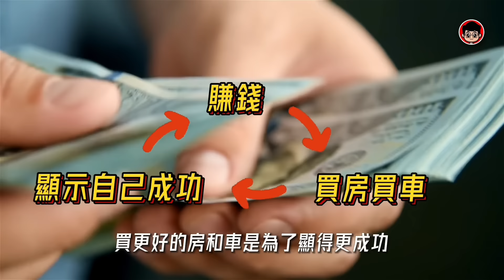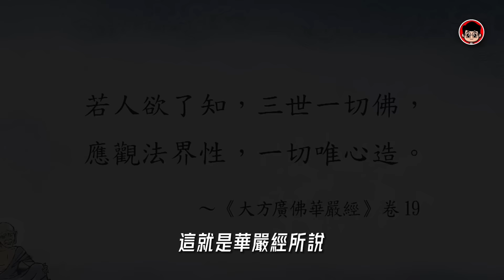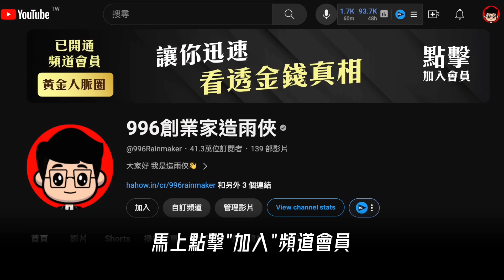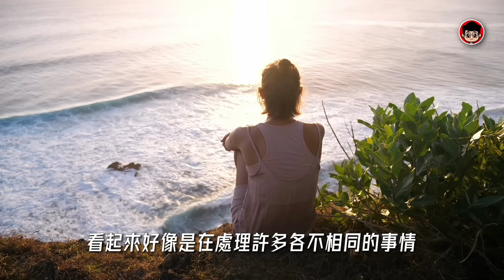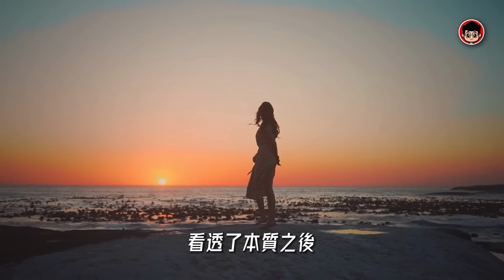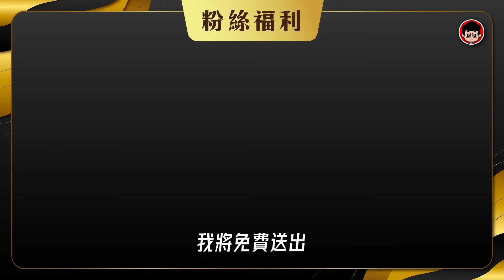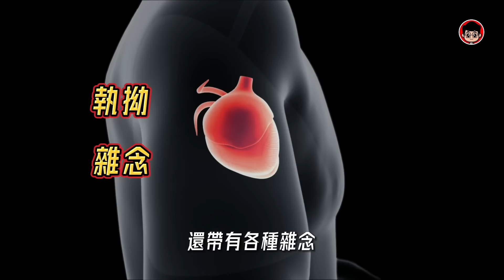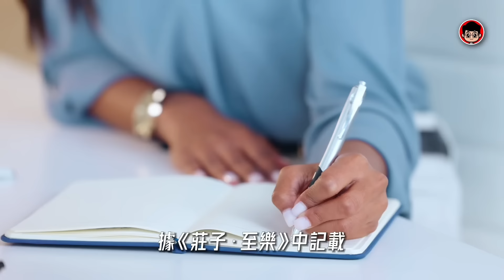稻盛和夫 ： 開悟 其實很簡單！人人都可以輕鬆開悟，7個脫胎換骨的變化！开悟 幸福人生 情感故事 觉悟 个人成长 開悟覺醒 当下的力量 財富思維 破局思维 當下的力量 心灵鸡汤 成功學 第一桶金 反思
🤩 觀看獨家【專屬會員影片】
⏬ 加入我們的【頻道會員】 ⏬⏬⏬:

人一旦開悟
你就再也不可能陷入到
從前的那種愚昧
無知的狀態中
你會活出全新的自己
彷彿脫胎換骨
獲得了第二次的生命

拉開人和人之間距離的
就是心智的開悟程度
大家好，
這裡是造雨俠，
让你更快达到财富自由！
今天，
我們就來看看，
7个开悟故事，
让你瞬间领悟，
不再迷茫！
如果你聽得懂以下的故事，
證明你已經開悟了
如果聽不懂也沒關係，
證明你福報還沒到！

1. 當下的力量
在一個偏僻的寺廟
有一個老和尚和小和尚
老和尚開悟了
小和尚沒有開悟
有一天小和尚問老和尚說
師傅
您開悟前和開悟後有什麼差別呢
老和尚說
開悟前上山砍柴煮飯
小和尚問
那開悟後呢
老和尚又說
開悟後
上山砍柴煮飯
小和尚聽得很疑惑說
沒開悟前和開悟後也沒什麼差別呀
老和尚解釋道
開悟前
上山是為了砍柴
砍柴是為了燒火
燒火是為了煮飯
而開悟後呢
上山就是上山
砍柴就是砍柴
燒火就是燒火
做飯就是做飯
小和尚又疑惑了那有什麼差別嗎
老和尚說如果上山是為了砍柴
上山的過程就會很痛苦
如果砍柴是為了煮飯
砍柴的過程就會很痛苦
老和尚繼續說道
就像是人
上班是為了賺錢
那上班的過程就會很痛苦
如果上班就是上班
那就不會有痛苦
上山如果為了砍柴
那麼山上一路美麗的風景就被你遮蔽了
如果上山只是上山
你就會有看不完的美景
人生就是如此
如果一個人來到這個世界
上學是為了找個好工作。。。

影片目錄

00:00  稻盛和夫： 如果你不想介入他人的因果，一定要遵守的7個法則
00:33  當下的力量
03:31  要努力還是躺平？
07:18  空船心態
10:47  明知道不成功，還要做嗎？
13:23  佛陀 - 吃苦是不可能開悟的
17:11  佛陀領悟了什麼？
20:09  恐懼死亡嗎？

如果你看完這部影片有所領悟，希望你可以幫忙：
2. 如果你同意我的觀點，希望你可以分享出去
3. 有什麼問題可以給我留言， 我一定盡量回覆 我希望可以在你通往財富自由的道路上，出一份力 希望你早日發財，創業成功！加油！